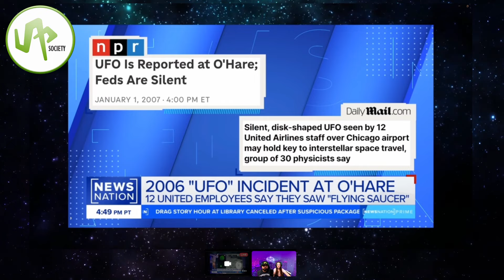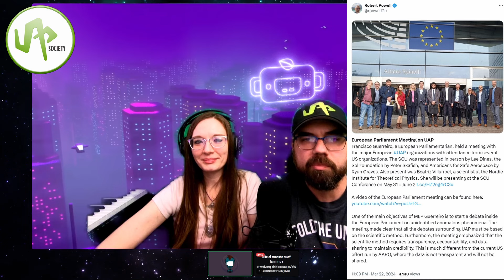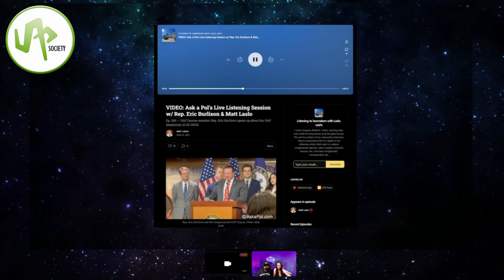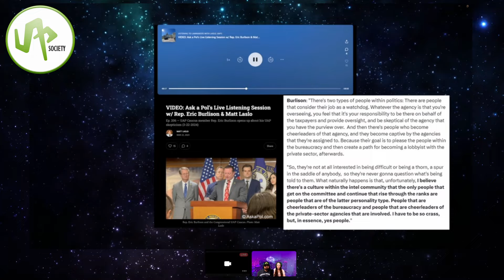Disclosure party, FAA investigations, EU, alien 'Netflix and chill' opp & more! UAPUFO NEWS👽3/27/24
🔍 Curious about what's been happening in the extraterrestrial realm over the past week? Buckle up, because HellO_AlliE has got the inside scoop on the most jaw-dropping sightings, mind-bending encounters, and cutting-edge developments that are sending shockwaves through the UFO community! 🌠

🚨 Brace yourselves for a rollercoaster ride through the uncharted territories of the universe! 🎢🌌 Whether you're a seasoned UFO enthusiast or a newcomer to the cosmic wonders, this episode is tailor-made for you! 🛰️👁️‍🗨️

Get ready to expand your mind, challenge your beliefs, and embark on an intergalactic adventure with HellO_AlliE and the UAP Society. The truth is out there, and we're on a mission to uncover it! 🛸✨

UAP/UFO NEWS
👽 Story 1: FAA investigations of UAP!

👽 Story 2: Disclosure party at Senator Schumer's office in New York City!
The Debrief "UAP ADVOCATES RALLY AT SENATOR SCHUMER’S OFFICE IN NEW YORK AS EFFORTS MOBILIZE ACROSS 45 STATES" article:

New York Post "UFO truthers converge on Chuck Schumer’s NYC office to celebrate humankind’s ‘ET moment’" article:

👽 Story 3: Historical European Parliament Meeting on UAP!

Francisco Guerreiro Multimedia "UAP: Reporting and scientific assessment in the EU. Exchange of views in the European Parliament" video:

👽 Story 4: Eric Burlison spills the tea in Ask a Pols discord chat!

Ask a Pol "VIDEO: Ask a Pol's Live Listening Session w/ Rep. Eric Burlison & Matt Laslo" audio:

👽 Story 5: A new alien themed 'Netflix and chill' opportunity!

TIMESTAMPS
00:00 Introduction
01:14👽 Story 1: FAA investigations of UAP!
07:34👽 Story 2: Disclosure party at Senator Schumer's office in New York City!
13:42👽 Story 3: Historical European Parliament Meeting on UAP!
21:54👽 Story 4: Eric Burlison spills the tea in Ask a Pols discord chat!
27:26👽 Story 5: A new alien themed 'Netflix and chill' opportunity!
31:45 Outro